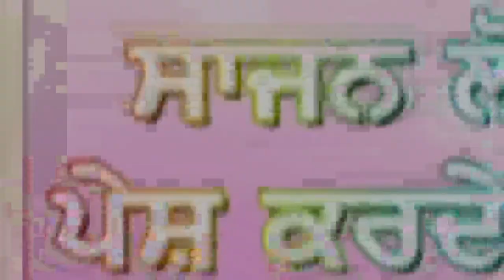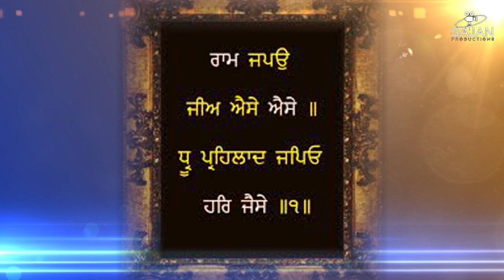ਵਾਹਿਗੁਰੂ ਜਪੁ ਬੰਦਿਆ(ਗਰੇਵਾਲ ਕਵੀਸਰੀ ਜੱਥਾ ਲੋਪੋਂ-ਪਰਮਜੀਤ ਸਿੰਘ ਪੰਮਾ ਲੋਪੋਂ*ਪੇਸਕਸ ਸਾਜਨ ਲੋਪੋਂ)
Waheguru Jap Bandya Grewal Kvisheri Jatha Lopon

ਮਾਇਆ ਹੈ ਕਾਲੀ ਨਾਗਣ,ਧੁਰ ਕੀ ਬਾਣੀ ਫਰਮਾਉਦੀ
ਖਾਜੂ ਬਿਨ ਦੰਦਾਂ ਤੈਨੂੰ,ਭੋਰਾ ਵੀ ਸਮਝ ਨਾ ਆਉਦੀ
ਚੰਗੇ ਗੁਣ ਮਾਨ ਗਵਾਉਦੀ,ਬੁਰਿਆ ਦਾ ਸੰਗ ਕਰਾਉਦੀ
ਆਖਰ ਨੂੰ ਪੱਲੇ ਪੈਦਾ ਰੋਣਾ
ਜੇਹੜੀ ਮਾਇਆ ਰੱਖੇ ਜੋੜ ਕੇ ਅੰਤ ਵੇਲੇ ਨਾ ਸਹਾਈ ਤੇਰੇ ਹੋਣਾ
ਜੇਹੜੀ ਮਾਇਆ ਰੱਖੇ ਜੋੜ ਕੇ।

ਮਿਲਿਆ ਹੈ ਜਨਮ ਅਮੋਲਕ,ਰੱਬ ਦਾ ਤੂੰ ਨਾ ਨੀ ਲੈਦਾਂ
ਹੋਉਮੇਂ ਵੱਸ ਹੋ ਕੇ ਹਰ ਦਮ,ਮੁੱਖ ਚੋ ਮੈ ਮੈ ਹੀ ਕਹਿਦਾ
ਕੁੱਦਰਤ ਦੇ ਰੰਗ ਨਿਆਰੇ,ਮਾਣੇ ਨਾ ਬਰਮ ਨਿਜਾਰੇ
ਦਿਤਾ ਰੱਬ ਨੇ ਸਰੀਰ ਤੈਨੂੰ ਸੋਹਣਾ
ਵਾਹਿਗੁਰੂ ਜਪੁ ਬੰਦਿਆ,ਅੰਤ ਵੇਲੇ ਹੀ ਸਹਾਈ ਤੇਰੇ ਹੋਣਾ
ਵਾਹਿਗੁਰੂ ਜਪੁ ਬੰਦਿਆ

ਵਾਹਿਗੁਰੂ ਜਪੁ ਬੰਦਿਆ
ਗਰੇਵਾਲ ਕਵੀਸਰੀ ਜੱਥਾ
ਲੇਖਕ
ਪਰਮਜੀਤ ਸਿੰਘ ਪੰਮਾ ਲੋਪੋਂ
ਪੇਸਕਸ
ਸਾਜਨ ਲੋਪੋਂ
Hi